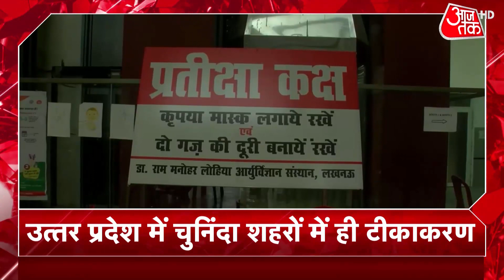कई राज्यों में आज से शुरू नहीं होगा 18+ Vaccination, टीके की कमी का दिया हवाला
कांग्रेस शासित समेत देश के कई राज्यों में आज से कोरोना वैक्सीनेशन का तीसरा चरण शुरू नहीं हो सकेगा। महाराष्ट्र, राजस्थान, छत्तीसगढ़, मध्यप्रदेश जैसे राज्यों ने प्रदेश में वैक्सीन की कमी का हवाला दिया है और कहा है कि जब तक वैक्सीन की आपूर्ति नहीं होती तब 18 साल से अधिक उम्र के लोगों का टीकाकरण संभव नहीं है।